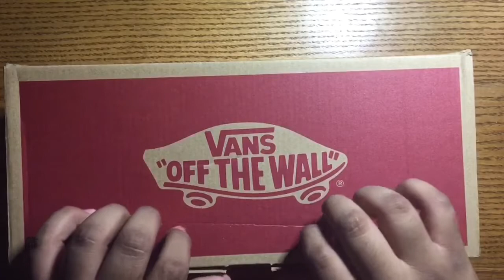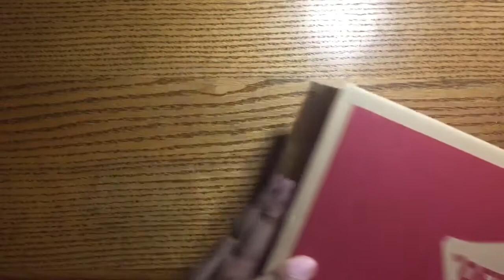ASMR Shoe Tapping Sounds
Hello everyone thanks for clicking. Really liked how this video turned out. Sorry it was so short:( But please comment anything.